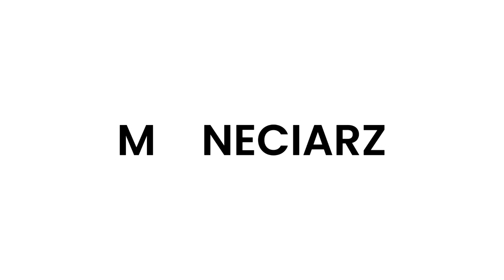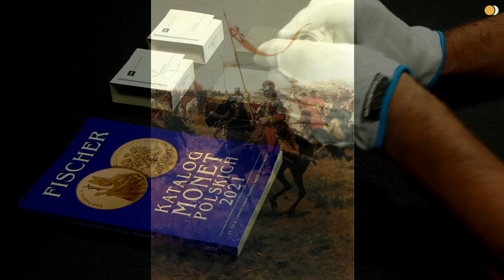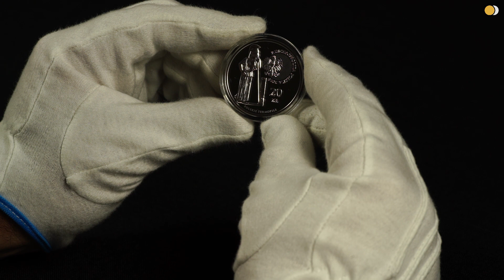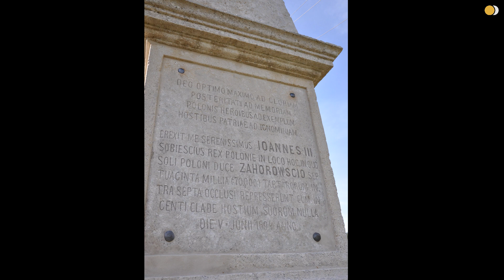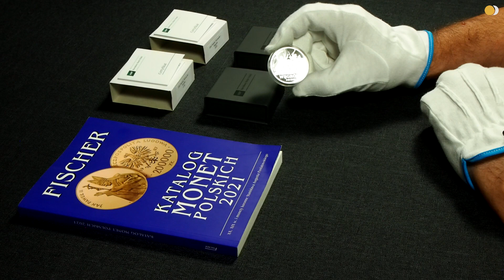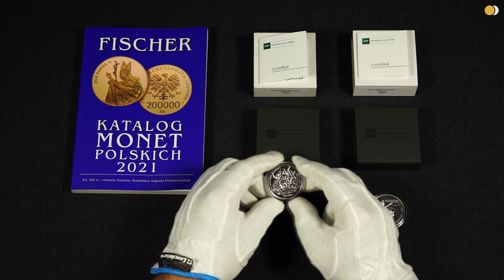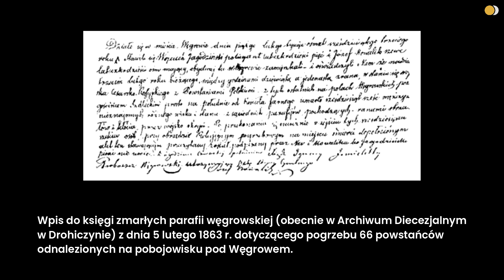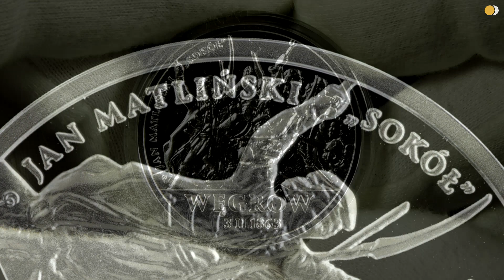Polskie Termopile od NBP cz. II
Bitwa pod Hodowem i bitwa pod Węgrowem to kolejne dwie batalie z naszej historii, które upamiętniono na srebrnych monetach kolekcjonerskich NBP z serii Polskie Termopile. Zapraszam do obejrzenia owych monet oraz do posłuchania opowieści o wydarzeniach, którym je poświęcono.